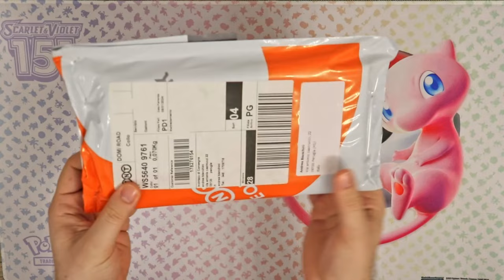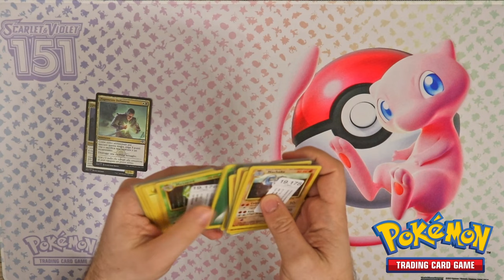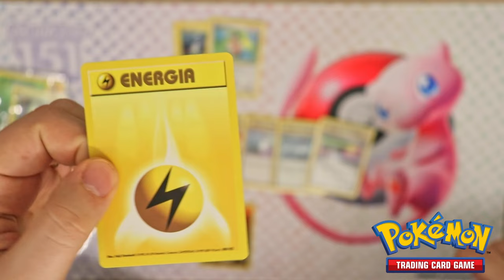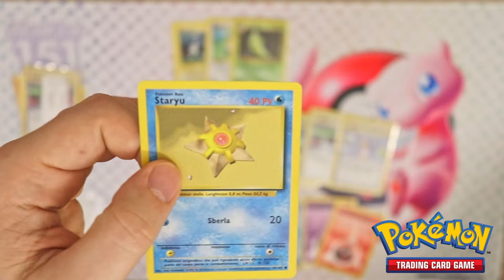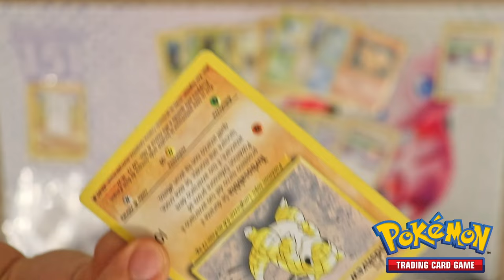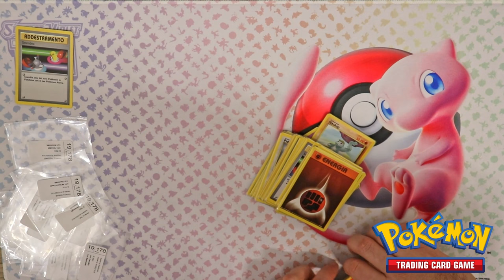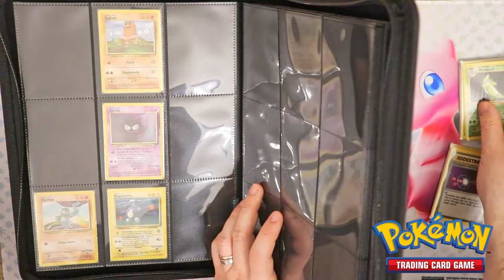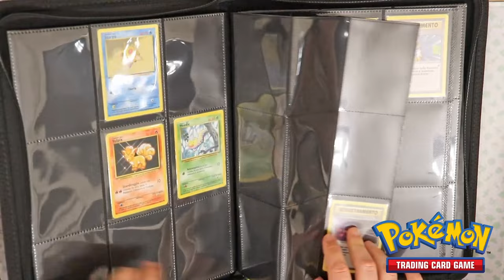Riscopriamo insieme il Set Base di Pokèmon! Sistemiamo queste opere d'arte nel binder...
Inizio la mia collezione del Set Base di Pokèmon!
Questo era un video diverso dal solito ma spero che ti sia piaciuto! Se si, condividilo! Nel mio canale ne potrai trovare molti altri!

Esce un nuovo video a settimana, ogni Martedì!
Non perderti i miei shorts!